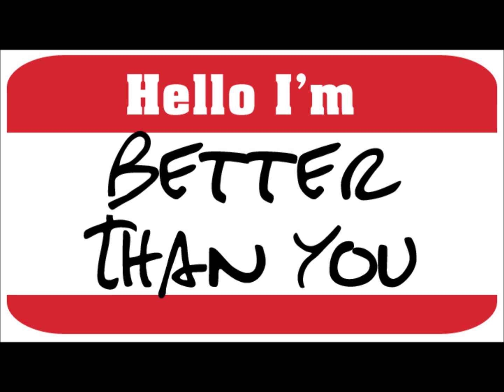Better than you